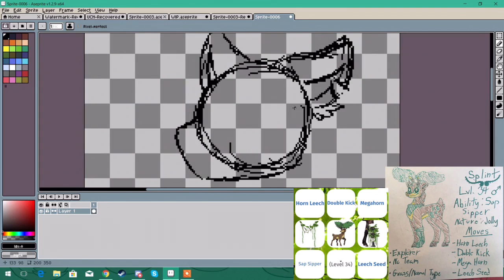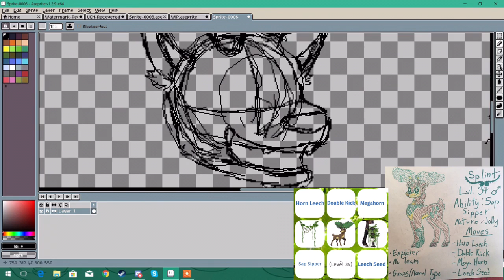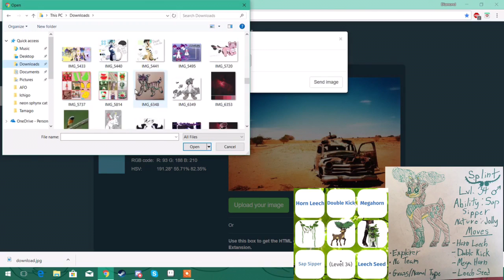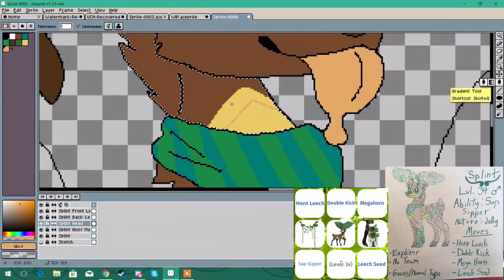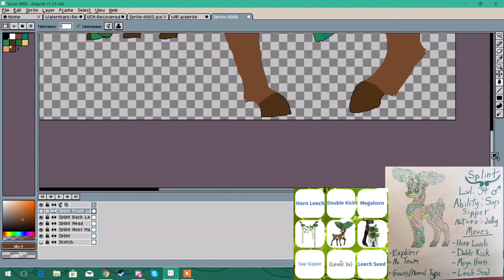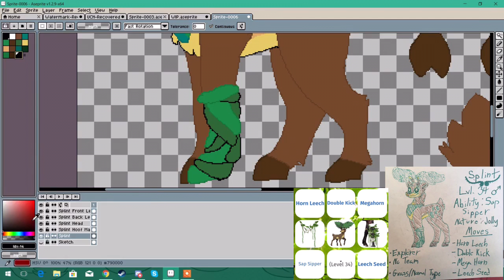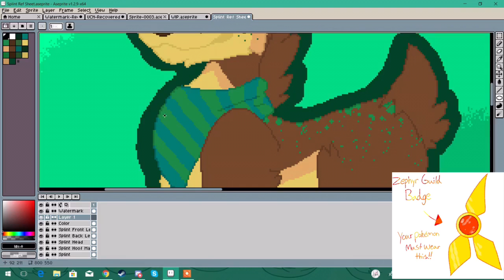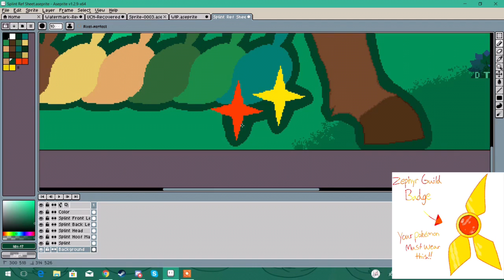Splint Ref Sheet Speedpaint (Zephyr Guild)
This was a reference for my pokemon Splint. The version with the badge is for zephyr_guild on Instagram and Discord. I'll go in and edit it if I put him in different guilds or for the different seasons.This piece took about 3 hours and 45 minutes. I'm always open to criticism!
Computer- Dell Insipiron 15, 5000 Series
Drawing Tablet- Turcom Model: TS-6580
Art Program- Aseprite
Screen Recording Software- Icecream Screen Recorder
Editing Softwares- Inshot and Cute CUT